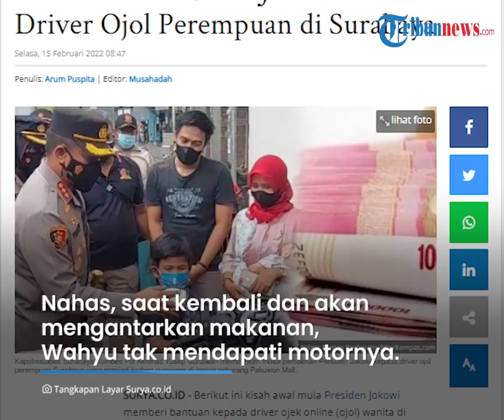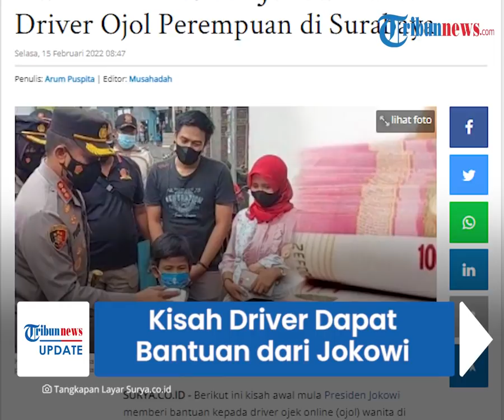Kisah Awal Driver Ojol Wanita yang Dapat Bantuan Motor dari Jokowi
TRIBUN-VIDEO.COM - Seorang pengemudi ojek online (ojol) wanita di Surabaya merasa beruntung setelah mendapat bantuan sepeda motor dari Presiden Joko Widodo (Jokowi)

Bantuan ini diberikan oleh Presiden Jokowi setelah muncul pemberitaan terkait dengan kisah driver ojol tersebut.

Tak hanya menyerahkan bantuan dari Presiden Jokowi, Kapolrestabes Surabaya juga berjanji akan segera menangkap pelaku.

Dikutip dari Surya.co.id, kisah driver ojol bernama Wahyu Novi Arini bermula ketika dirinya menerima pesanan makanan dari pelanggan.

Wahyu lantas memarkirkan motornya di belakang pos polisi Polsek Wiyung yang berada di depan PTC Mall Surabaya.

Nahas, saat kembali dan akan mengantarkan makanan, Wahyu tak mendapati motornya.

Padahal saat itu merupakan hari pertamanya menjadi driver ojol.

Wahyu pun terduduk lemas sambil membawa bungkusan pesanan makanan pelanggan.

Kisah Wahyu ini kemudian menjadi bahan pemberitaan sejumlah media massa.

(Tribun-Video.com)